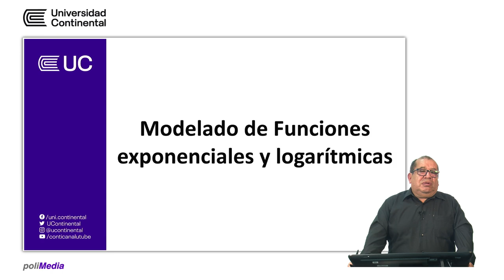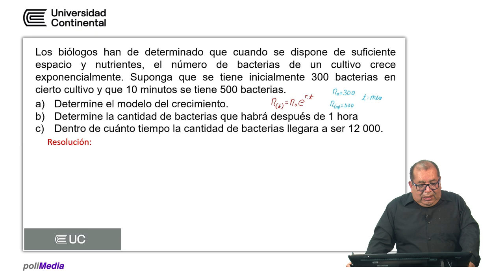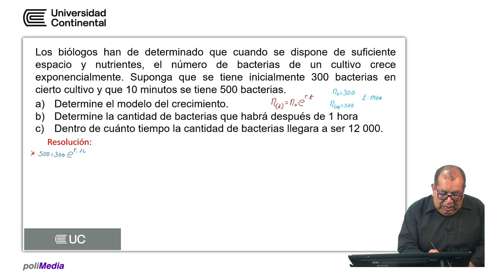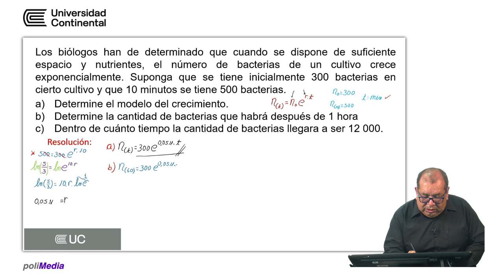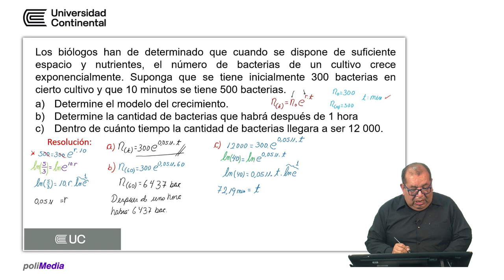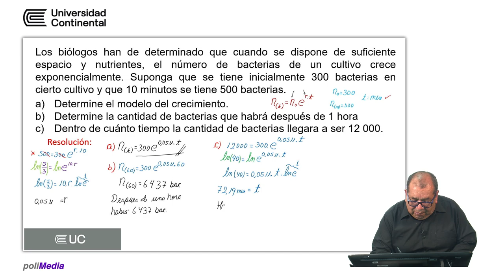Modelado de funciones exponenciales y algorítmicas